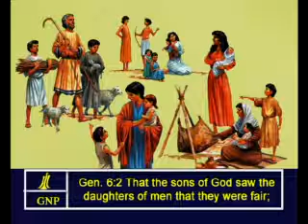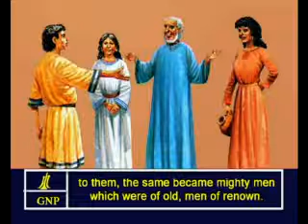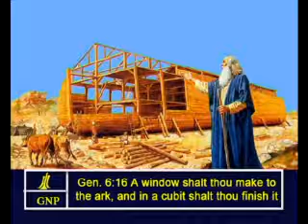Genesis - 6 English Picture Bible